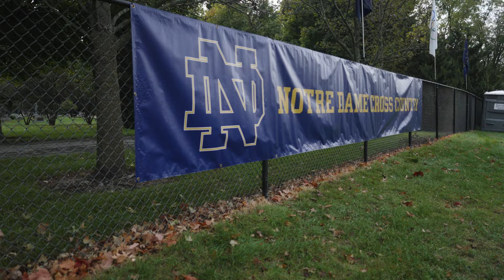Joe Piane Notre Dame Invite Recap 🎥